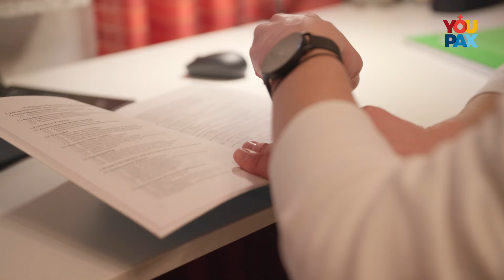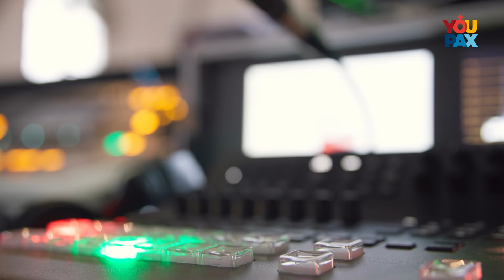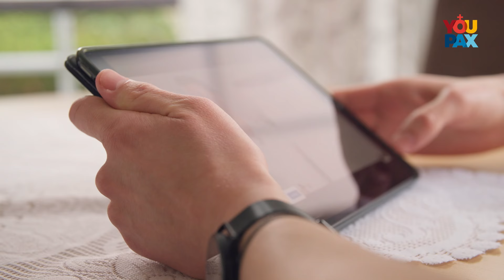Mit der Firmung zum Glauben gefunden - 4.30 mit Thomas Klon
Für Thomas Klon ist der Glaube eine Beziehung, die immer weiter wächst. Erst mit 14 Jahren ist er überhaupt auf Glaube und Kirche neugierig geworden - mit der Vorbereitung auf seine Firmung.
Heute vertraut er darauf, dass er seine Wege nicht allein gehen muss, weil Gott ihn stützt. Und dennoch ist er manchmal erstaunt über den Glauben von anderen Menschen. Dann fragt er sich: Und ich? Wie felsenfest ist mein Glaube?

Das Video wurde zuerst beim YOUNG MISSION-Weekend am 2. und 3. April um Jugendhaus Hardehausen gezeigt. Dort war Thomas Klon als Glaubenszeuge.

0:00 Intro
0:56 Livestream, Messdienerleiter und Küster
2:24 Glauben und Zweifeln
3:12 Glaube ich gut genug?